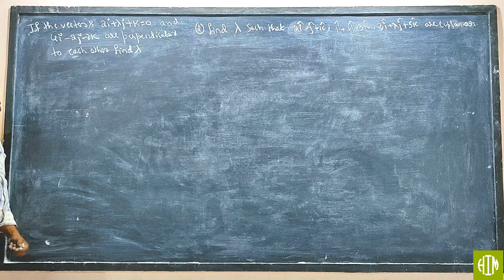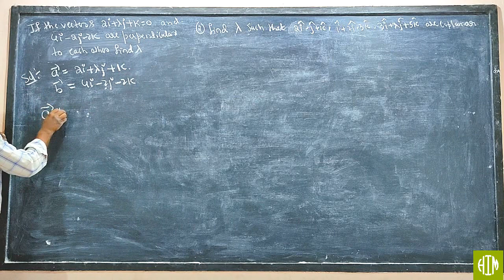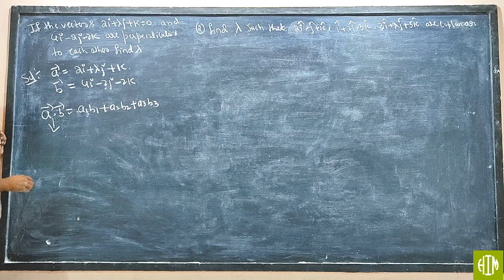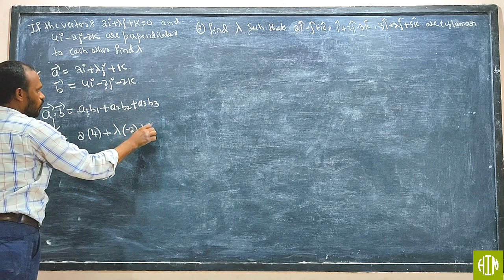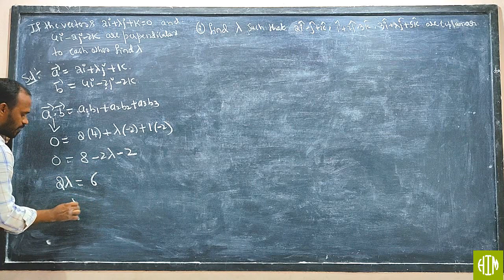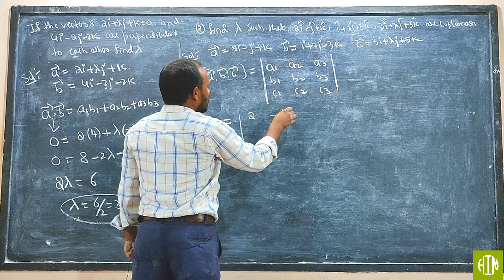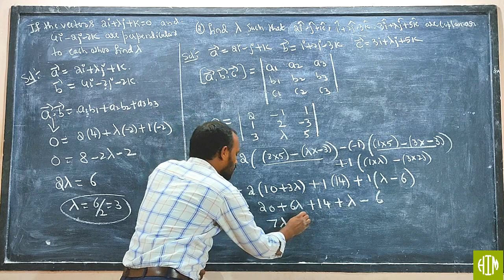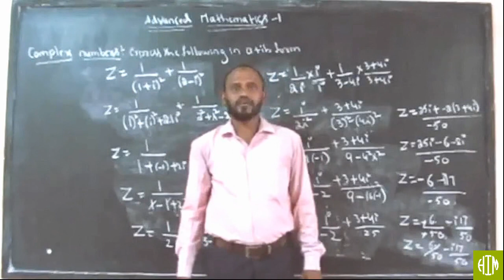Vectors( import Ques) /// VTU Advanced Mathematics-2 & Additional Mathematics-1///